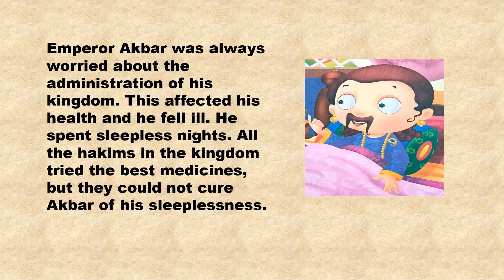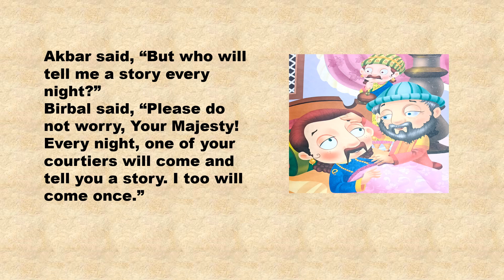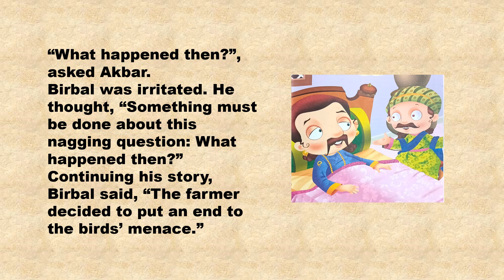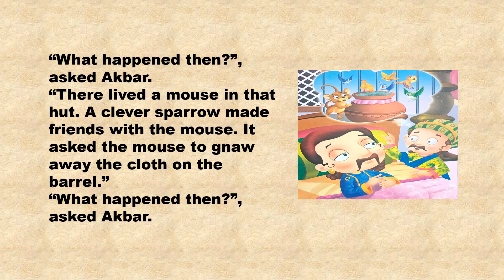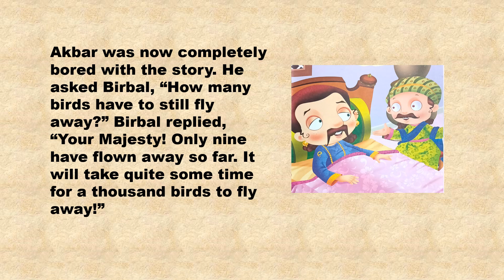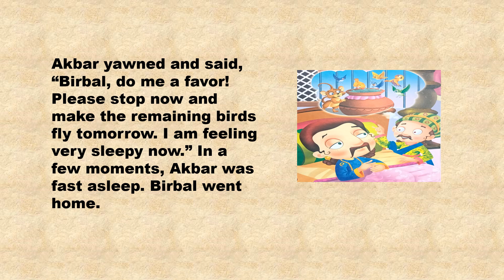AKBAR AND BIRBAL -A PROLONGED STORY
AKBAR AND BIRBAL - A PROLONGED STORY | Akbar and Birbal Stories akbar akbarbirbal akbarbirbalstories written story english englishstory | English Stories | Akbar And Birbal Stories for kids

Akbar And Birbal Stories | English Stories for Children.
Learn and Read Stories with me.